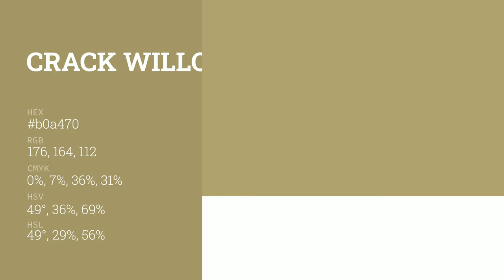Crack Willow color b0a470 hex color - Green color - Cool color b0a470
What color is Crack Willow ? b0a470 hex color - Green color - Cool color b0a470

Hex b0a470 Color Code is also known as Crack Willow color.